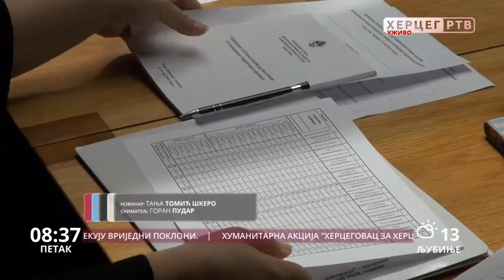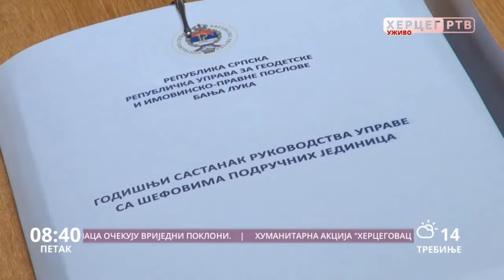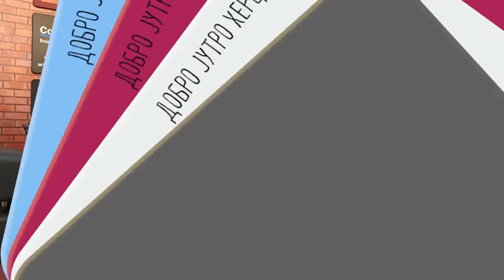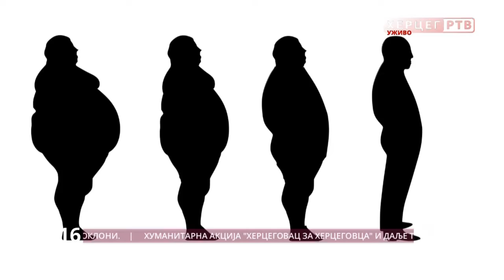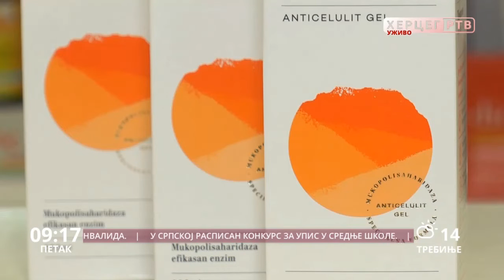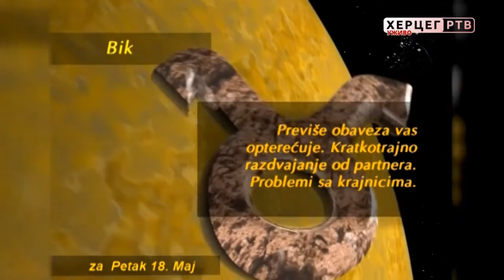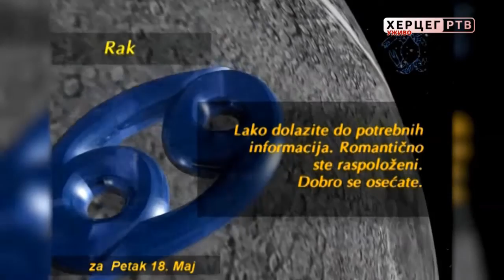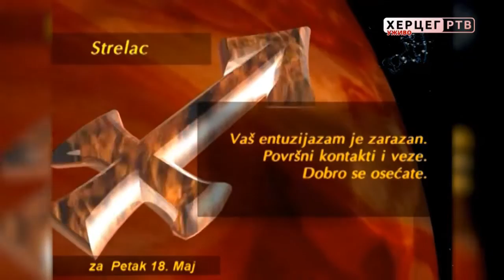Dobro jutro Hercegovino (18.05.2018. godine)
Gosti u studiju Herceg TV ovoga jutra bili su trebinjski gimnazijalci Duška Kisa, Đorđe Vučinić, Todor Ružić i Anastasija Rudan, koji su bili najuspješniji na 3. beogradskom ogledanju.
I ovog petka  vas je  nagradio motel Studenac, a i Apoteke Belladonna - Trebinje pripremile su poklon iznenađenje.
Uz nas su svakako i Sam-Tex Company, Bar 2000, Dineco namještaj po mjeri, X express, Info-Centar, ePonuda, Salon namještaja Desetka, Autounion Trebinje, KapitalSoft :: Informatički Studio,  Color Studio, Trial, Peron, Lotex, Klub 089, TomTailor ft Vogeli SanaLinea, Butik Stil.